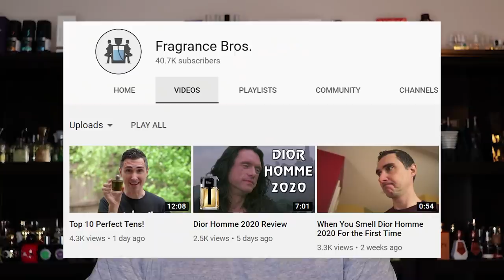SHOW ME YOUR SPRITZ FRAGRANCE Q&A TAG VIDEO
Hey friends, today I'm doing the Show Me Your Spritz tag video which is me answering the questions below.  I was tagged by Ben at The Scentaur (formerly The Scentitaur) so shout out to him as well.

Unicorns Are Real! - the perfume you had to chase the longest to acquire.
House of the Rising Scent - a new perfume house you've just discovered and are loving.
Heart the Hype - perfume where you agree with the hyperbole.
Renounce the Ounce - perfume where you disagree with the hyperbole.
Love is Blind Buying - best blind buy, whether recent or overall.
Crystal Baller - what future purchase or delivery are you most anticipating and excited about.
I Take It Rare- perfume you have that very few others would have.
I Am Stuck On Band Aid - if you could create a perfume for your favorite band/singer/actor what would it be called and what would the dominant notes be.
Brain Farts Stink Too - your most expensive perfume purchase regret.